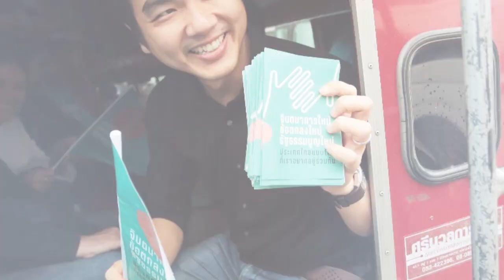ไหนท่านบอกว่าอยากเป็นตัวกลางสือสารกับนักเรียน ไหนบอกอยากทำความเข้าใจกับนักเรียน นิสิต นักศึกษา